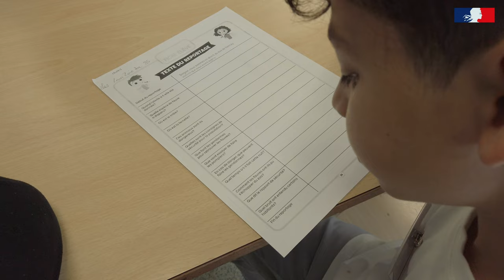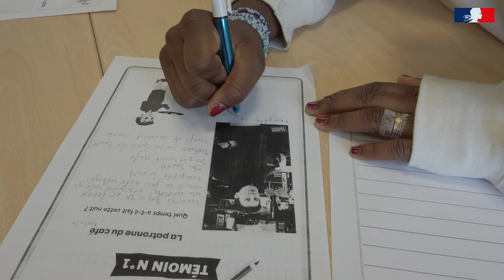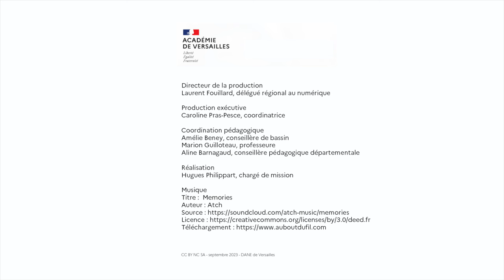Classe Investigation Junior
L'EMI au service de la liaison entre l'école primaire et le collège en val d'Oise (95) - Dane de Versailles - septembre 2023